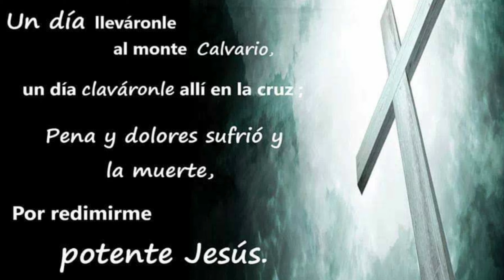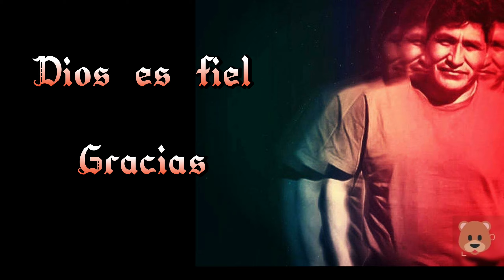Pr. JORGE UYULI - COVER DE ALABANZAS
Medley de Alabanzas.
- Camino a Enmaus
- Por Amor
Espero les guste, Bendiciones